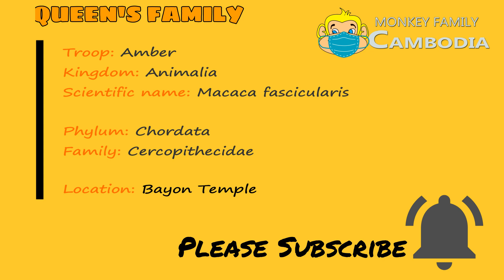Congratulations ........Finally Queen gives birth to her male infant. What is the best name for him?